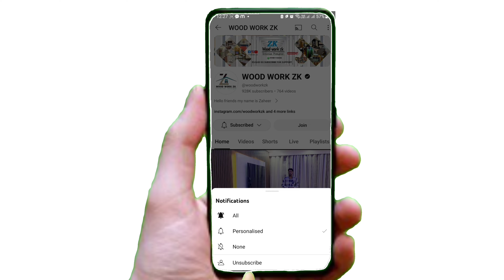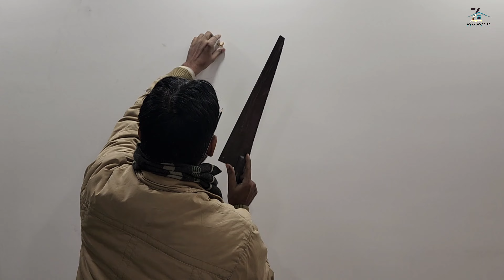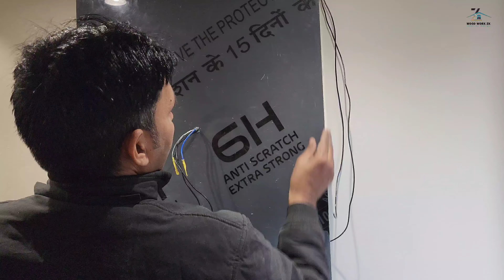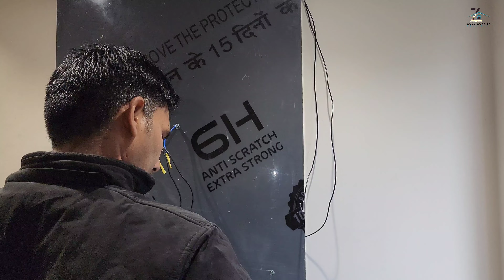प्लाई में बड़ा घेरा कैसे काटें | Acrylic Mein Golai Kaise Katate Hain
How to Cut Big Hoop in Ply | Acrylic Mein Golai Kaise Katate Hain How to Cut Rounding in Acrylic

Hello
Friends & Family.

Call 📞 Time 10 : 00 AM & 07 : 00 PM